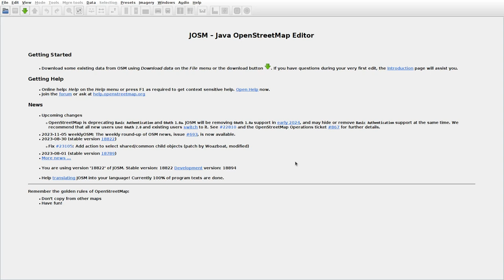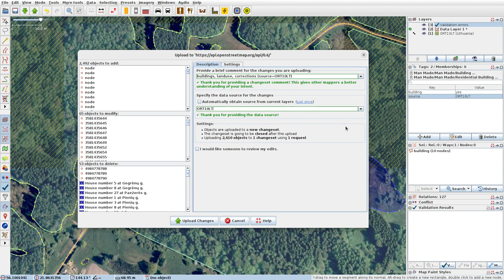JOSMrec1692 2023 11 07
Lithuania. Getaučiai, Uogučiai, Virkšai, Visvainiai. Tracing buildings (mainly) in JOSM for openstreetmap.